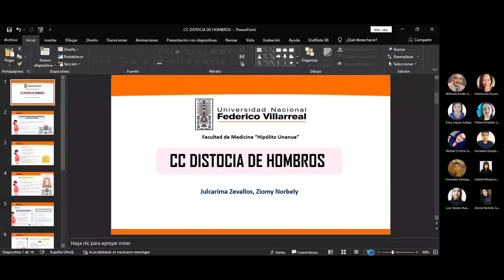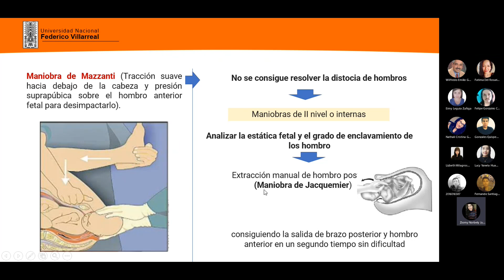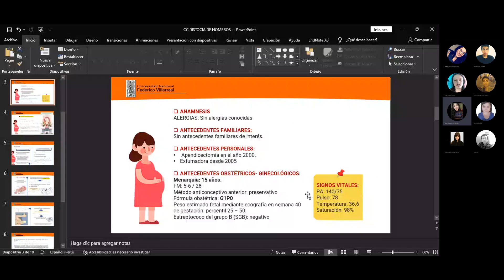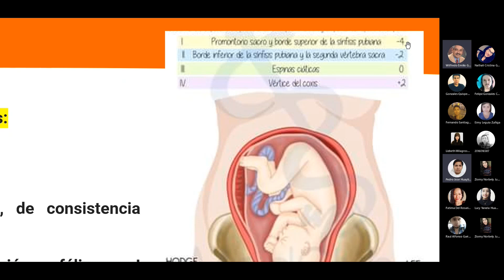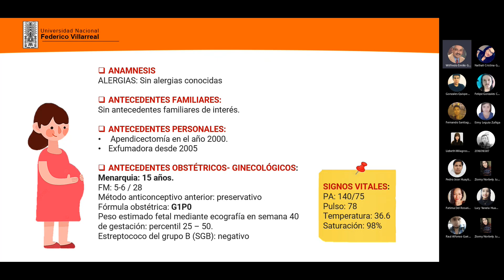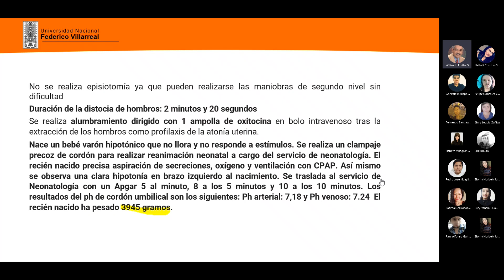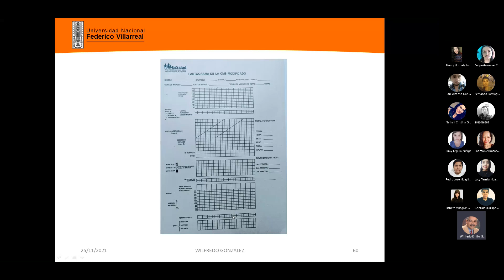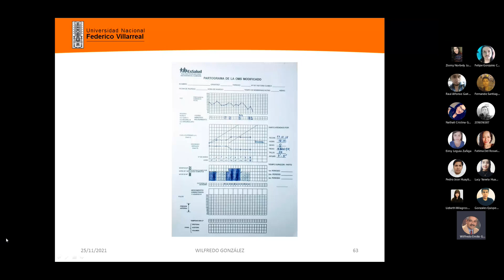PRÁCTICA - DISTOCIA DE HOMBROS - PARTE1 - DR GONZALES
OBSTETRICIA - UNFV 2021
6to año